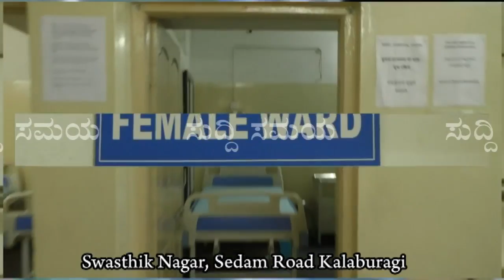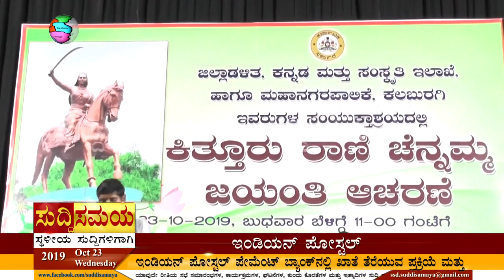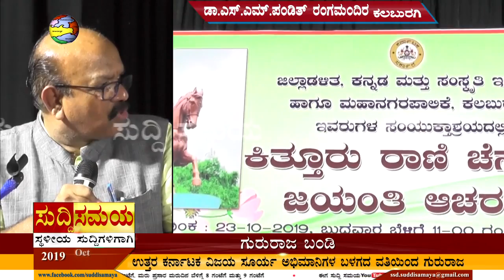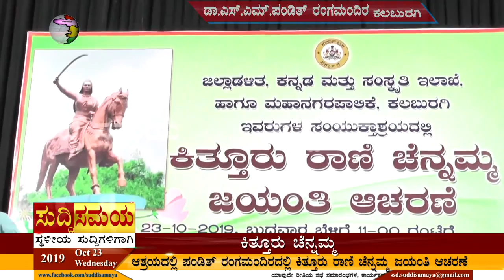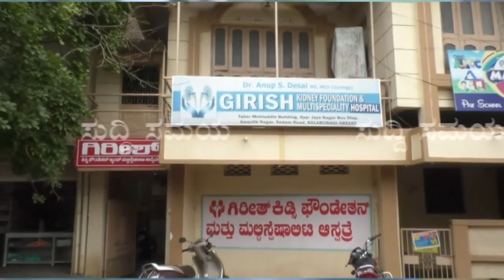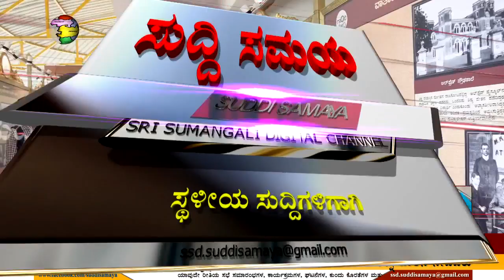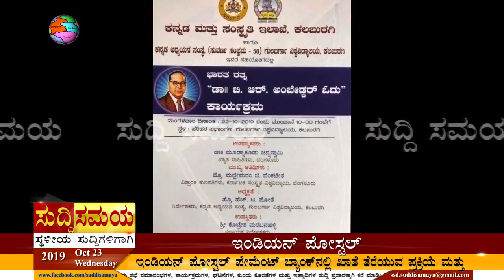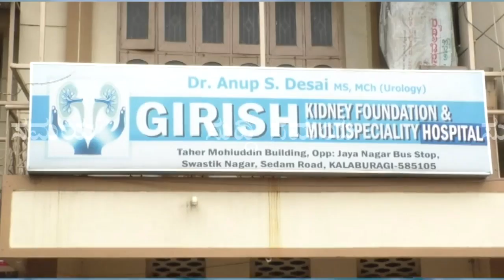SUDDI SAMAYA 23 OCT 2019